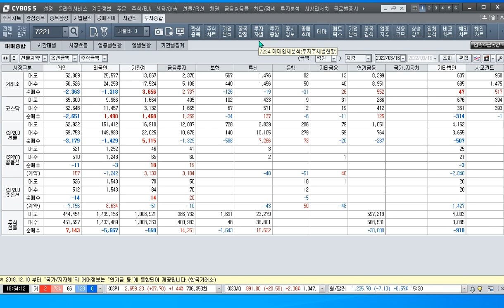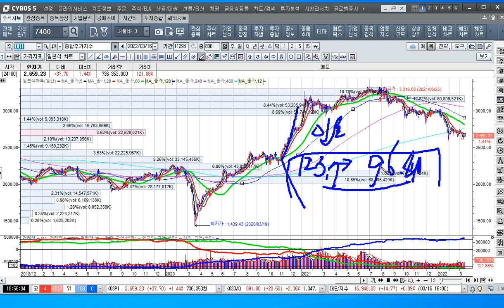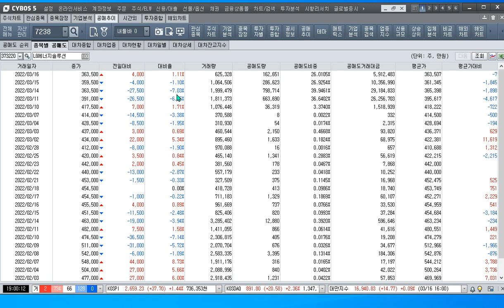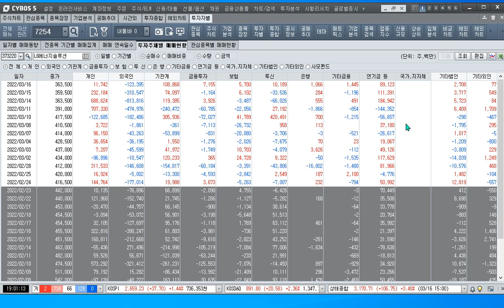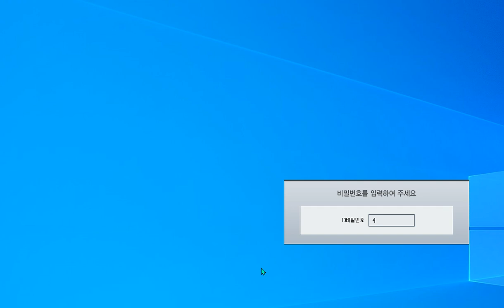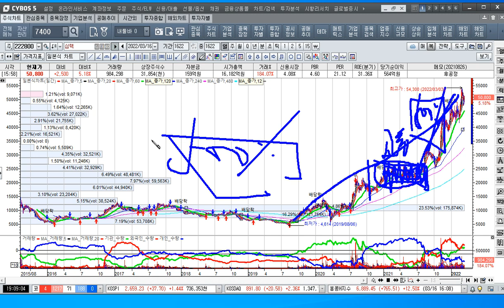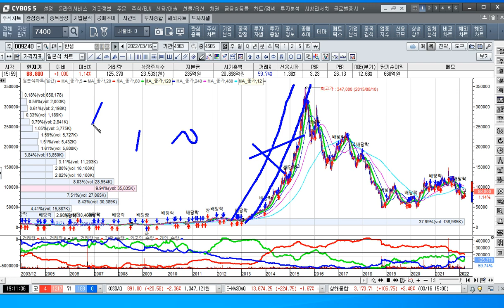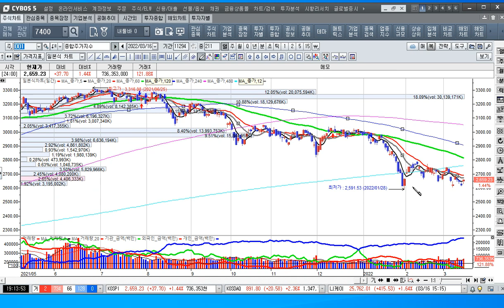[주식투자]전쟁으로 인한 유가와 인플레 공포의 진정-코스피 날다.차기 정부 주도주를 잡아라[2022.3.16]